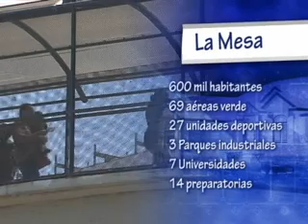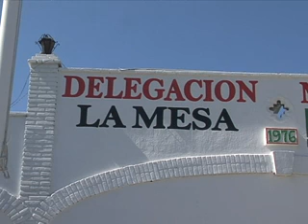CONOCE A TU DELEGADO LA MESA